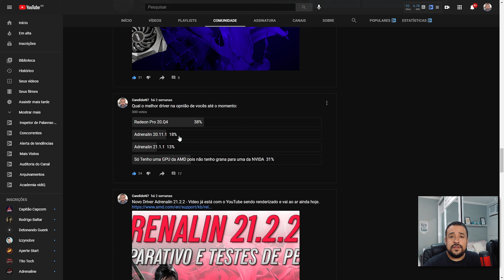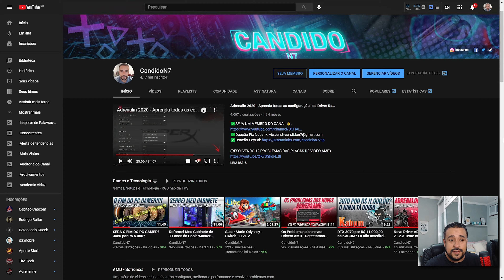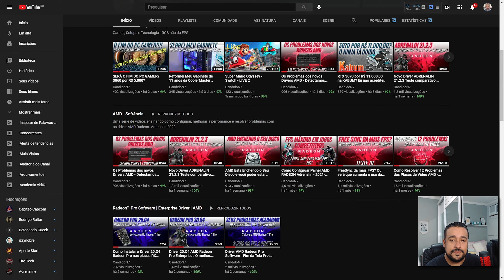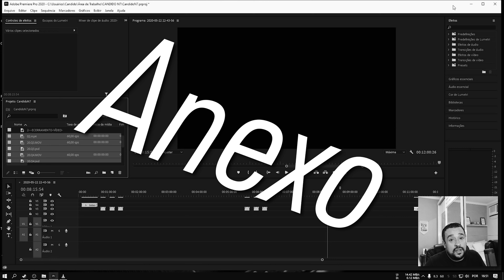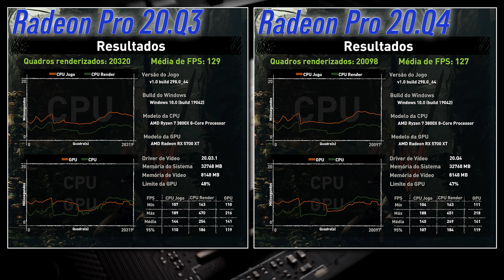Driver AMD Radeon Pro Software 20.Q3 - Radeon Pro Software - Melhor Driver AMD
Achou o Setup Fraco? E só fazer uma doação.
MEU SETUP:
- PC 1
     - AMD Ryzen 7 3800X 8 Cores
       Clock de Max Boost: 4.5GHz
     - SSD: NVME XPG Gammix S5, 512GB, M.2 2280